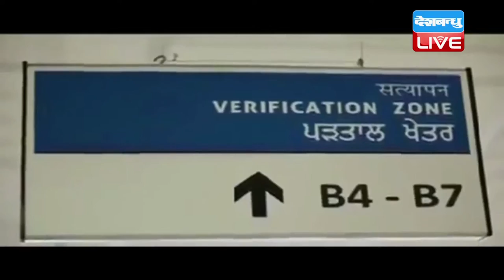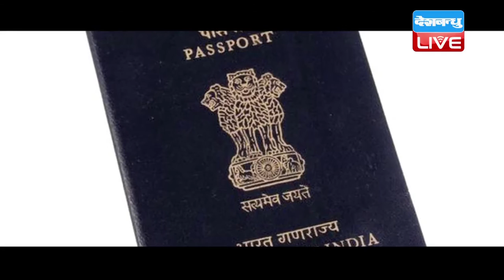DB LIVE | 24 DEC 2016 | Applying for Indian passport to get easier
सरकार ने पासपोर्ट नियमों में बड़ा बदलाव करते हुए लोगों को राहत देने की कोशिश की है। विदेश मंत्रालय की ओर से जारी किए गए नए नियम के अनुसार अब जन्म प्रमाणपत्र ज़रुरी नहीं होगा। उसके अलावा पास्पोर्ट के लिए आधार कार्ड, ड्राइविंग लाइसेंस. वोटर आईडी सहित कोई भी वैध प्रमाण प्रत्र पर अंकित जन्मतिथि भी मान्य की जाएगी। आपको बता दें कि पहले नियम था कि 1989 के बाद पैदा हुए लोगों को पासपोर्ट बनावाने के लिए जन्मप्रमाण पत्र जरुरी था। इसके साथ ही नियमों में कई और बड़े बदलाव किए गएं हैं जिसमें अब साधु-संन्यासी, एकल माता या पिता वाले बच्चों के लिए पासपोर्ट पर माता या पिता या फिर कानूनी अभिभावक के नाम के इस्तेमाल को मंजूरी दी गई है। वहीं साधुओं-संन्यासियों को माता-पिता की बजाय अपने गुरूओं के नाम लिखने की अनुमति प्रदान की जाएगी। लेकिन उन्हें कम से कम एक सरकारी कागाजात सौंपना होगा। विदेश राज्य मंत्री वीके सिंह की ओर से घोषित इन नियमों में उन सरकारी नौकरशाहों के लिए भी प्रावधान किया गया है जो अपने संबंधित मंत्रालयों या विभागों से अनापत्ति प्रमाणपत्र हासिल नहीं कर पा रहे हैं। सिंह ने कहा कि पासपोर्ट के मामले में प्रक्रिया को तेज करने, उदार बनाने और सरल बनाने के लिए विदेश मंत्रालय ने कई कदम उठाए हैं जिनसे देश के नागरिकों को पासपोर्ट के लिए आवेदन करने में आसानी हो सकती है।